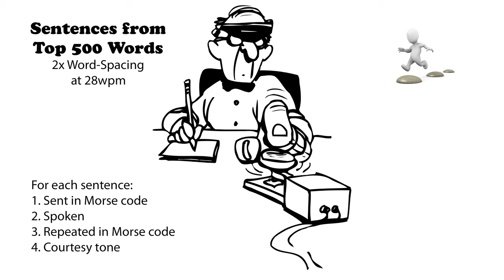Sentences from Top 500 Words - 2x Word-Spacing - 28wpm